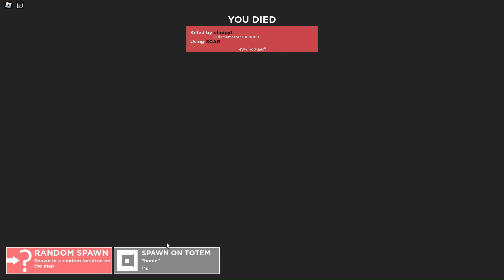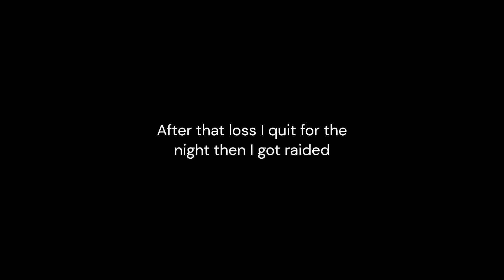The Solo Rise and Fall (Trident Survival Movie)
This video took forever to make so if you enjoy comment it and can someone tell me how to quick loot boxes on keyboard Thank You